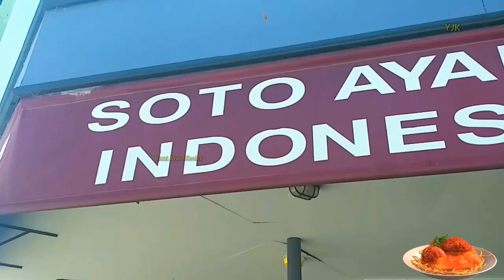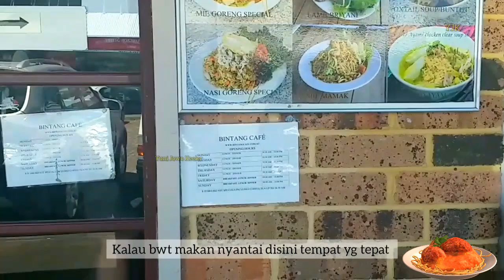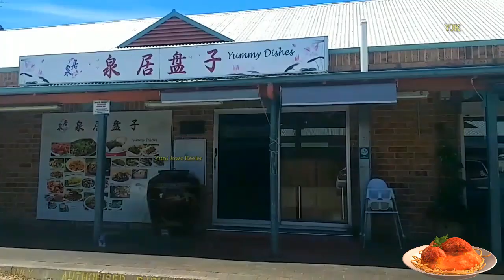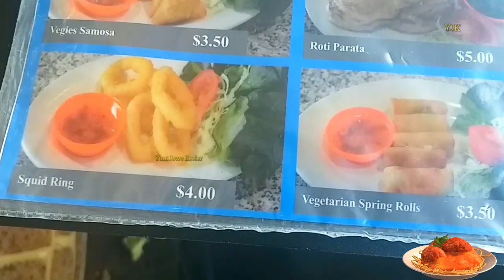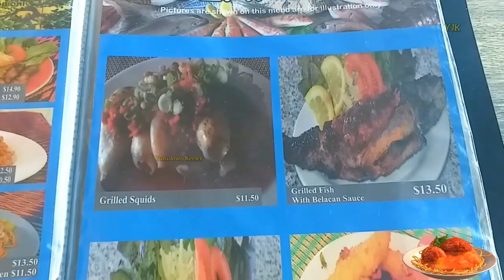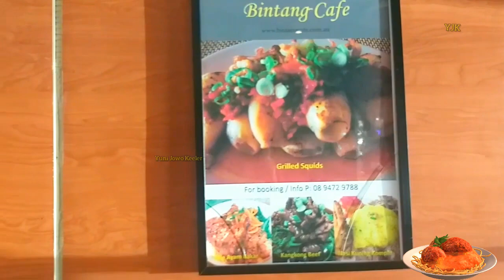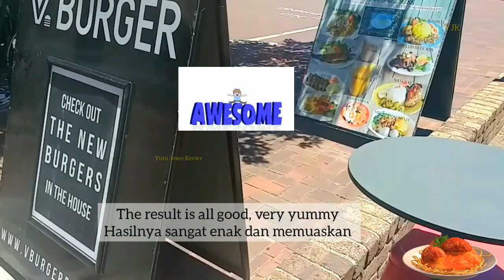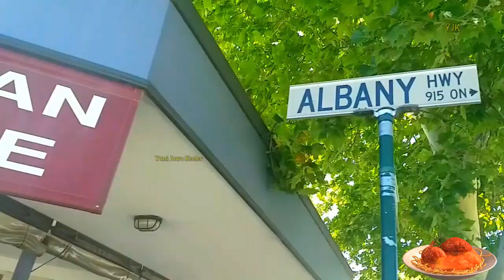Tempatnya Nylempit Hampir Gak Terlihat Bikin Polisi Mampir | The Stall is Squeezed, Police Stopped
Mendadak review warung makanan Indonesia di Perth.Terima kasih banyak atas dukungan kalian semua dimanapun kalian berada. Semoga Tuhan Yang Maha Esa membalas segala kebaikan teman - teman semua dan senantiasa diberikan keberkahan dan selalu dalam lindungan-NYA, amin yaa robbal alamin ...

Suddenly review of Indonesian food stalls in Perth. Thank you so much for your support wherever you are. May God Almighty repay all your kindness and always be given blessings and always be under His protection, amen... GBU all...!